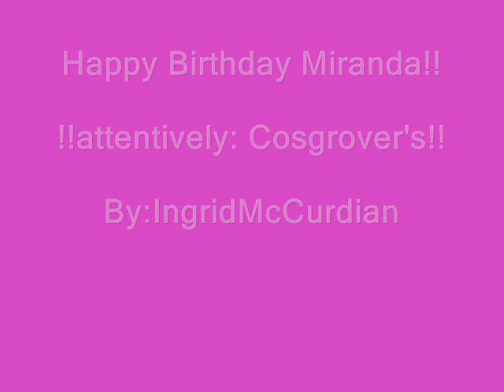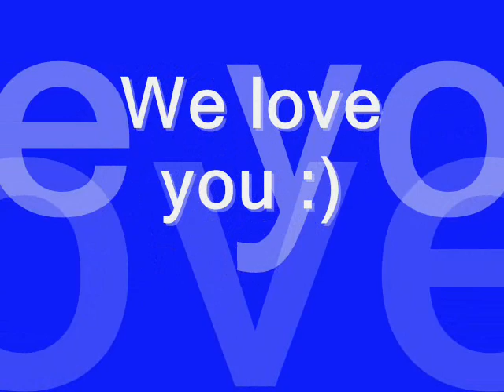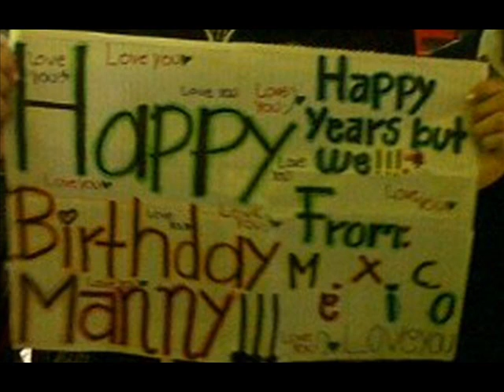Happy Birthday Miranda Cosgrove 19th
Espero les guste miranda!!
me encanta es mi idola :)
graciias a los que participaron en el video